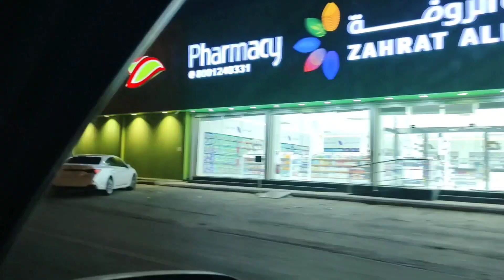बैग लिए हमारे खुरपी भाई 😛 Big discount Al Haram Mall तीन मर्तबा वापस किये 🤣 Wait for end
बैग लिए हमारे खुरपी भाई 😛 Big discount Al Haram Mall तीन मर्तबा वापस किये 🤣 Wait for end 😱 Hello dosto aaj ke is video main hamre khurpi bhai ja rahe hain bag lene Al harm mall Big discount laga hua hai to chaliye dekhte hain hamre khurpi bhai kon sa bag lete hain kon sa bag unko pasnd ata hai agar video pasnd aaye to plz hamare channel ko subscribe aur video ko like aur shere comment jarur krna apka apna channel seraj ahmad tech ll